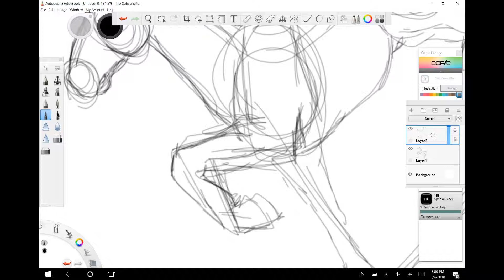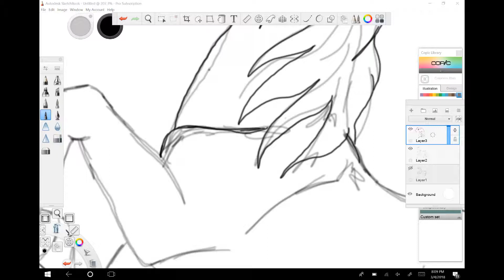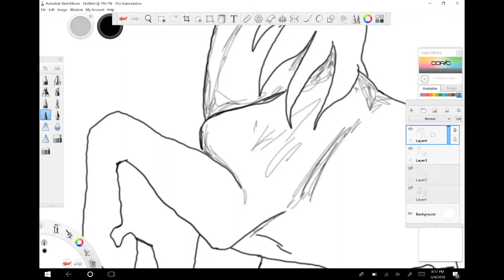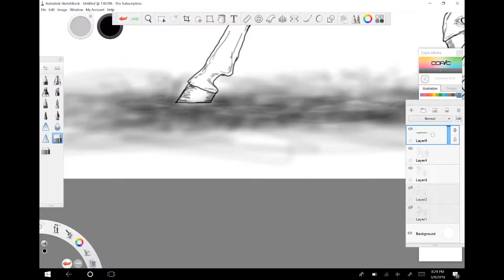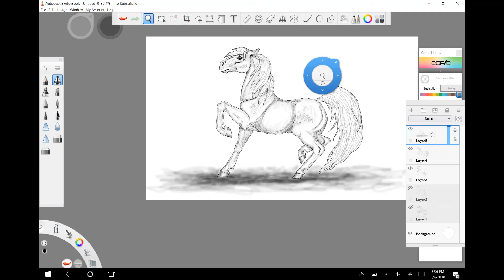Wild Horse sketch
Nothing fancy, just a practice doodle.